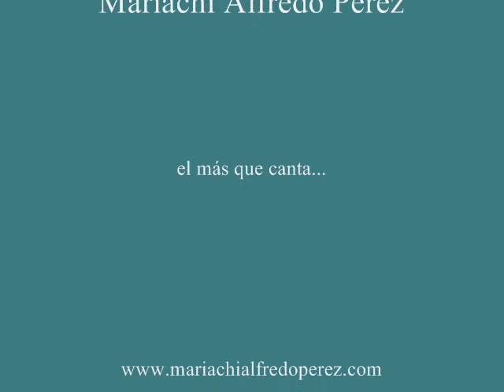Mariachi Alfredo Pérez - La Malagueña